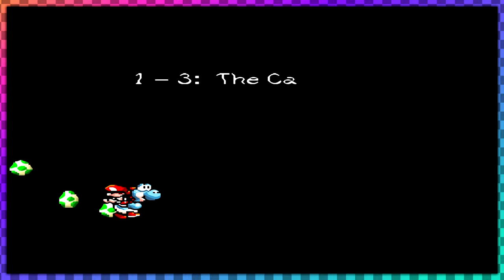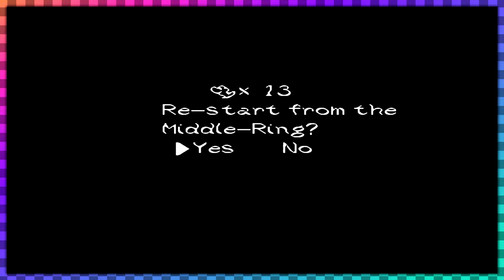Yoshi's Island (1440p) - The Beginning - W1L1-4 - Pt. 1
Description: Hey guys welcome to my new gameplay walkthrough (Let's Play) of Super Mario World 2: Yoshi's Island for the SNES, in this episode I go through half of World 1 (levels 1-4). There's no commentary. More videos are coming soon, sorry for the mini break.

About: Basically Im back after a while and I feel motivated to make videos again. Starting over but I’ll take it. The commentary is back as well. I’ll most likely have a separate video explaining what’s been up. In the meantime enjoy these gameplay videos!!

Upcoming/Current Games Im playing:

Zelda- A Link to the Past
Kirby’s Adventure